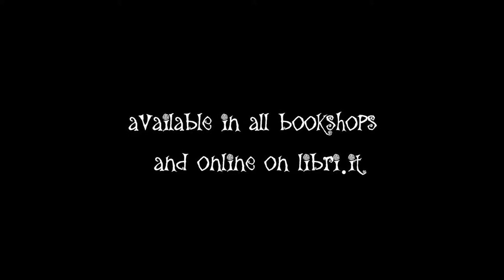MR PUNCH by Stefano Bessoni (booktrailer in english)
Pulcinella and Punch, ancient puppets in verse,
Two stories in one, for better or worse.
Double pantomime troubles and clubs going “thud!”
Betrayals and fury, and buckets of blood.

In the sixteenth century, a peasant from Acerra named Puccio D’Aniello and his vagrant comic troupe performed a farcical show recounting the story of Pulcinello – a humanized chick with a black hooked nose and a squeaky voice. This bizarre character, whose traces can be found in ancient Rome, became the protagonist of many travelling shows, put down roots in many places and diversified accordingly. In England he became a very famous folk character called Punchinello and subsequently Mister Punch, a name inspired by his natural penchant for violence. Collecting information and inspiration concerning the best known incarnations of this figure, Stefano Bessoni stages his own show in the misty backstreets of London and in the most infamous Neapolitan neighbourhoods, peopled by the worst dregs of society. Violent and unscrupulous, Punch e Pulcinella obey primary instincts such as hunger, rage, lust and do not hesitate to commit the most atrocious murders, until one day they meet at last... This intriguing story, rich in cultural layers and supernatural and alchemical elements, is told by Stefano Bessoni in the form of a funny poem in quatrains of rhymed endecasyllabic couplets, that in David Haughton’s verse translation become a tragicomic ballad in quatrains of rhyming couplets echoing Alexander Pope and Edward Gorey. The text is paralleled by the colourful and original grotesque pictures so typical of the author: funny and horrifying figures with enormous heads, wide eyes and sardonic smiles that show their sparse teeth. A splatter horror in poetry and pictures that frightens, amuses, and invites readers to improve their knowledge of one of the most important masked types of the commedia dell’arte and of his many incarnations.